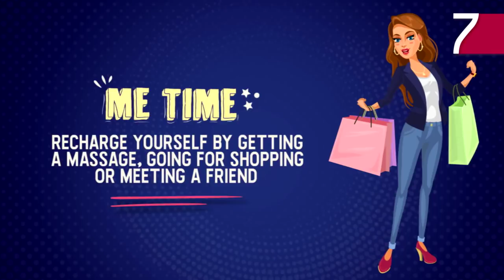7 Ways Moms Can Achieve Work and Family Balance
It's never easy being a mom trying to juggle a full-time job with a family life. Here are some tips on how you can balance an ideal work-life balance.

Philips Avent Pakistan is an Online baby shopping store to Buy complete range of Baby Feeding Bottles, Breast pump, Sterilizer, Sippy Cups, Teats, Baby Food Maker and New Born Items.